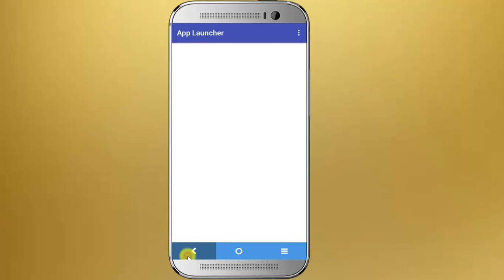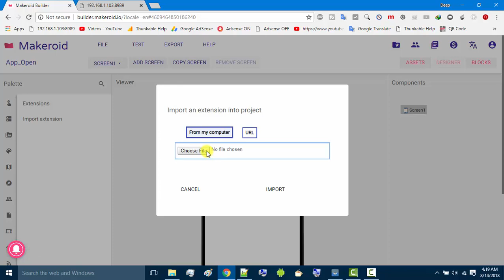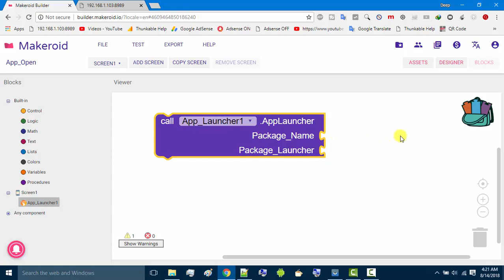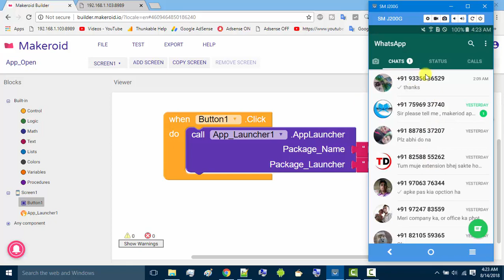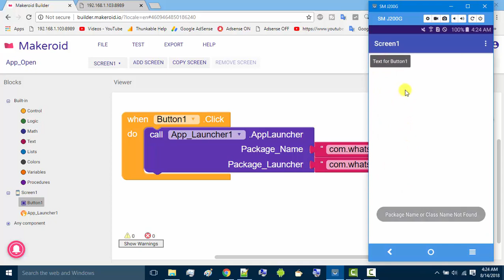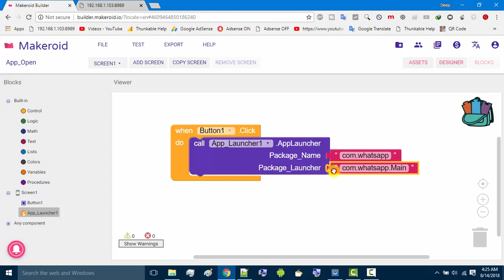App Launcher Extension| Button Click Open Another App | Thunkable | Appybuilder | Makeroid